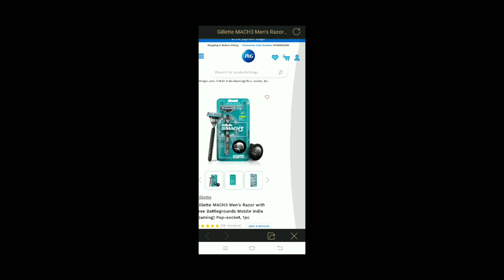Get Free Mythic Emote 😱 Character Voucher Event | New Silvanus X-SUIT BGMI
Guys ish video mai dekhange new Silvanus x suit emotes leaks. Free character voucher event. Free mythic emote kaise milega

          NAME :- AToMRoARinGGoD

📱 MY DEVICE 🔗

🎮 PUBG TRIGGER :